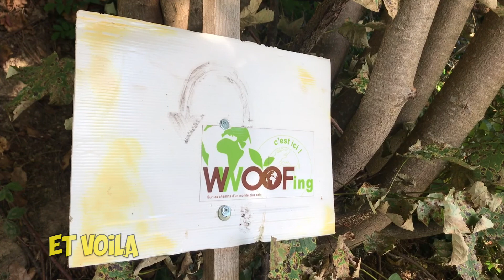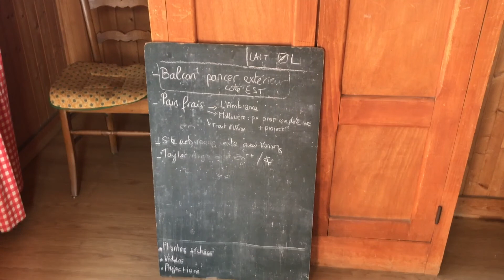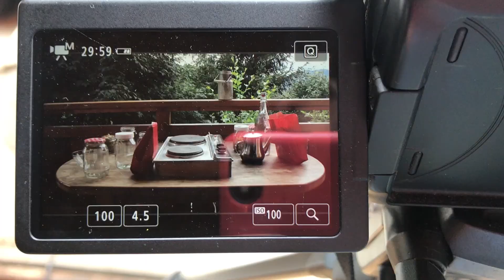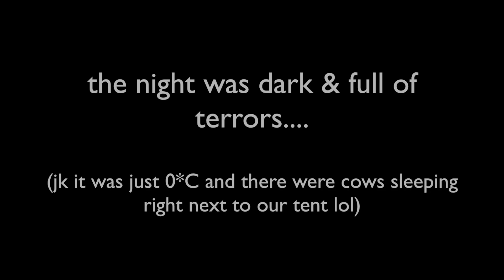WWOOFing in the French Alps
I embarked upon another WWOOFing adventure, this time at Safranière du Val d'Arly in Notre Dame de Bellcombe, France. Located in the Savoie region, at 1,200m altitude, I spent 2.5 weeks with some really cool people learning about how to use wild plants and herbs to benefit our overall health. Featuring Banjo the dog, a day trip to Geneva, and a two day overnight hike under the full moon in freezing weather, as well as plenty of mountain runs and coffee on the terrace.